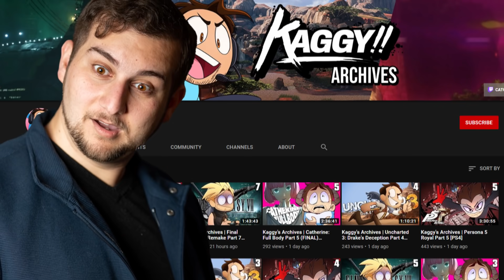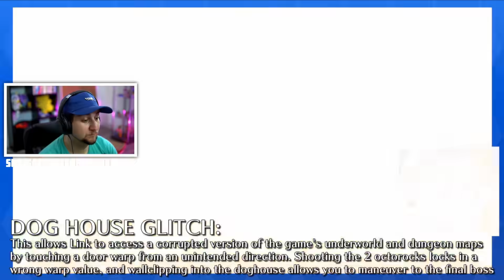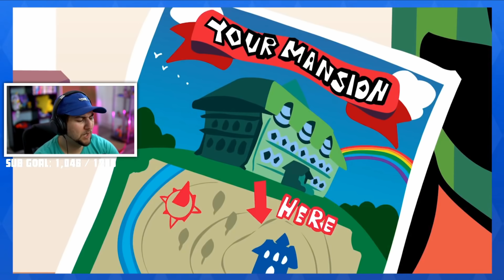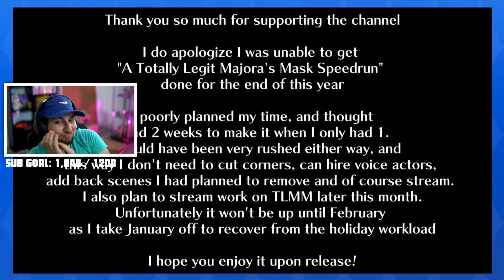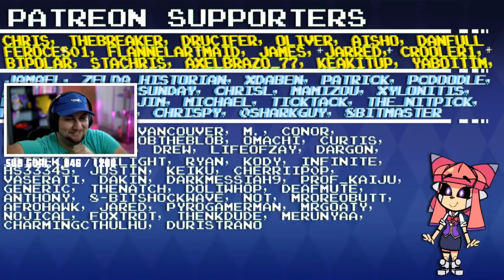I Wish I Could Glitch Life... | Kaggy Reacts to A TOTALLY LEGIT GLITCH SHOWCASE Cartoon